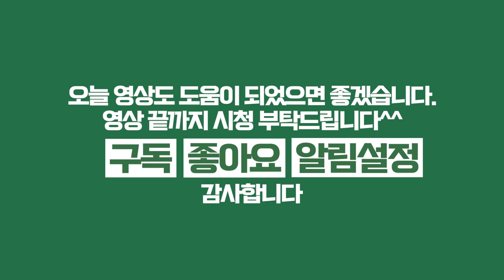의사로서 가장 노력하는 부분ㅣ모발이식 의사ㅣ뉴헤어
저희 뉴헤어 닥터들은 모발이식 의사로서
이 세 가지를 가장 신경 쓰고 있습니다.
좋은 수술 결과뿐만 아니라
마음 또한 편하게 해드릴 수 있는 의사가 되도록 노력하겠습니다.